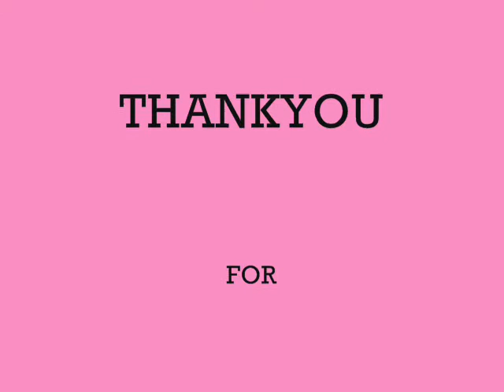MiNAMAHAL Kita : Szaiey'ChLoe FT YLMEJ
Bb.GURL KASiEY ♥